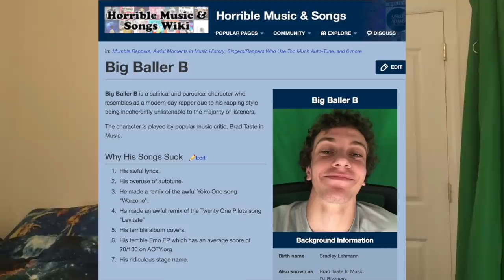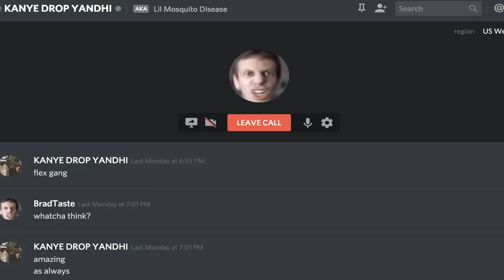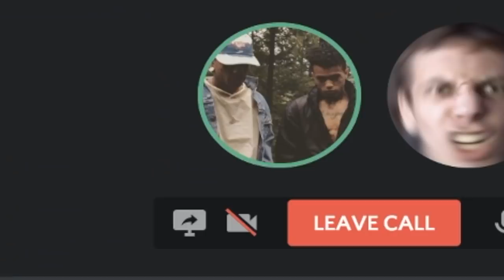THIS IS THE BEST MEME ALBUM!!! (Reacting to Real Music Pt.5 )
- Follow me on AOTY: @bradtastemusic

WELCOME to reacting to real music pt. 5. Today I am listening to the full project from Lil Mosquito Disease titled Infection and I am going to give it a true honest review.

Fav Tracks: Trombone Attacc, B*tch I'm The Best, Captain Out Of Tune pt 1 and 2, Issa Banger ft. Yung Schmoobin, Hardcore, B*tch This Is A Warzone ft. Yoko Ono

Least Fav Track: Aliens Like Me ft. Submarine Man

watch/10